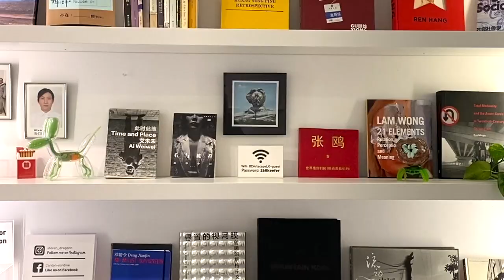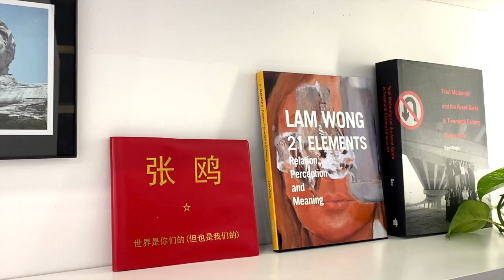【藝起聊#52】美國藝術如何興起2 | How Did American Art Rise Up 2 | 老彥+小龍 | 溫哥華 Vancouver | 2021-04-30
“How Did American Art Rise Up [Part 2] ”